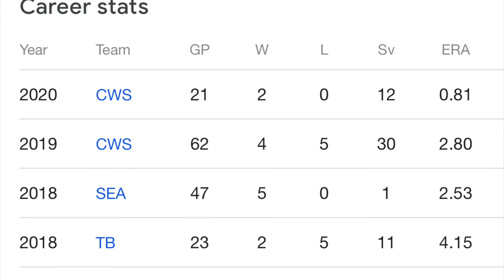Minnesota Twins Sign Alex Colome Fantasy Baseball / MLB News